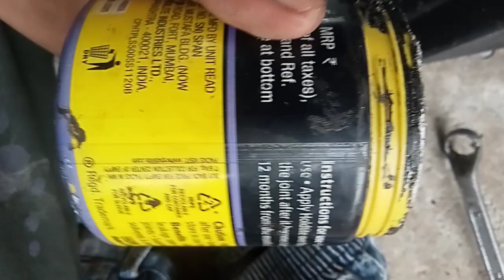pvc bigkargil shorts experiment invention hade machine plumbingpipe